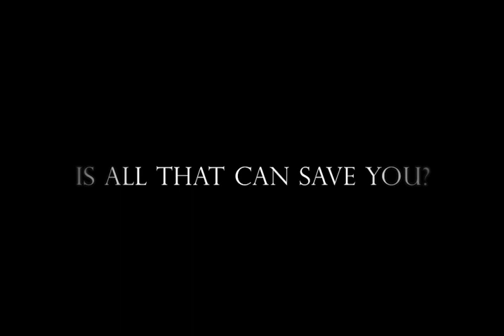The Caretaker trailer